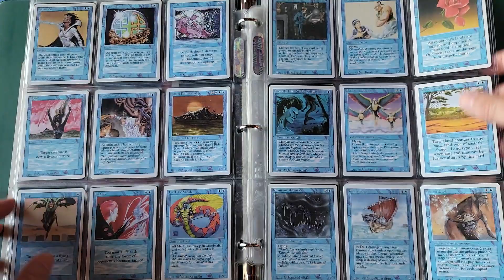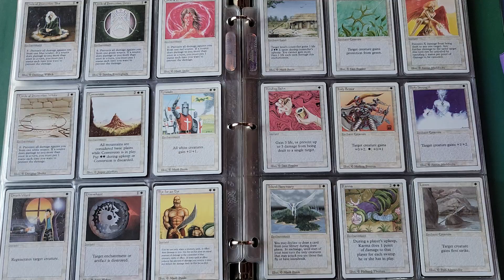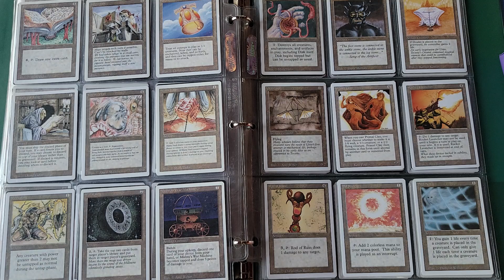Market Cycles.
~FAN MAIL~

10950-60 San Jose Blvd.

~ February 2022 Patron List ~

2/04/2022 - Friday Night Special - MTG - 2019 ORIGINAL MH1
2/11/2022 - Friday Night Special - MTG - Kamigawa Collector Boxes
2/13/2022 - Sunday Night Special - MTG - Kamigawa Set Boxes
2/15/2022 - Tuesday Night Special - MTG - Kamigawa Draft Boxes
2/18/2022 - Friday Night Special - Pokemon - XY ERA Breakpoint Throwback!
2/20/2022 -  Sunday Night Special - FaB - EVERFEST BUNDLES
2/25/2022 - Friday Night Special - Pokemon - Brilliant Stars Launch!

Adventures in Forgotten Realms Collector Cases
Crimson Vow Collector Cases

Standard Draft BOXES - $85 shipped
MTG - Strixhaven
MTG - Adventures in Forgotten Realms
MTG - Midnight Hunt